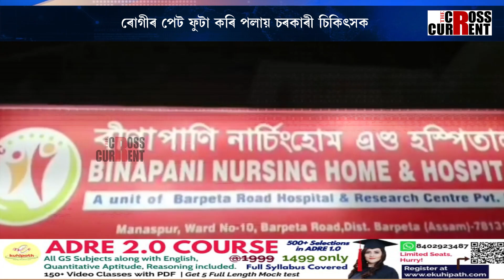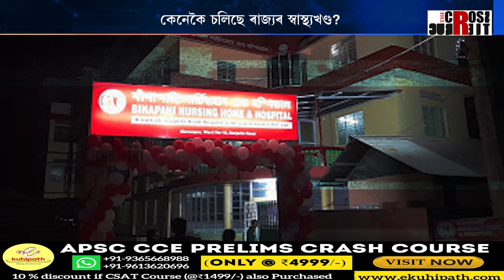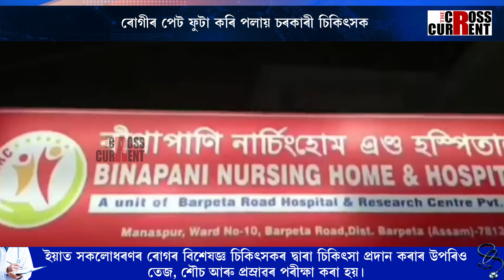কেনেকৈ চলিছে ৰাজ্যৰ স্বাস্থ্যখণ্ড?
ৰোগীৰ পেট ফুটা কৰি পলায় চৰকাৰী চিকিৎসক। আধা অস্ত্ৰোপ্ৰচাৰ কৰি প্ৰেৰণ কৰে অন্য চিকিৎসালয়লৈ। চৰকাৰী চিকিৎসালয়ত মোবাইলৰ পোহৰত চলে অস্ত্ৰোপ্ৰচাৰ। কি চৰকাৰী চিকিৎসালয়, কি ব্যক্তিগত? কেনেকৈ চলিছে ৰাজ্যৰ স্বাস্থ্যখণ্ড?